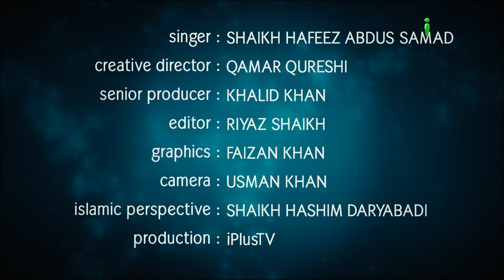Karein Kya Taaref Aye Malik.... | Hamd o Naat | Shaikh Hafeez Abdus Samad | iPlus TV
UPI : donateilm@icici